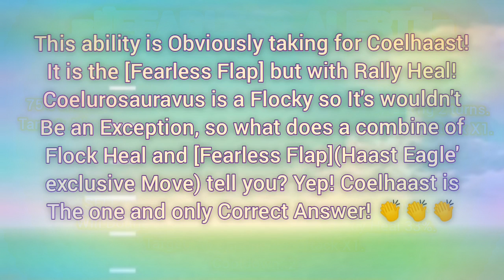=|[COELHAAST]|= & [FEARLESS ALERT] - JWA-Quick-Datamine-Small.